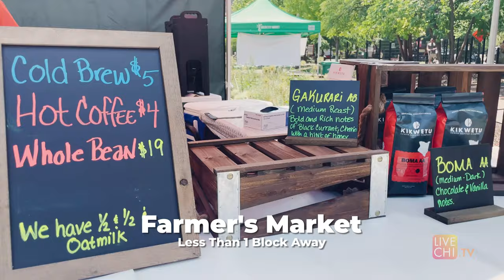The Biggest West Loop Apartment Development Has Arrived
Today we are exploring a West Loop apartment complex that has double the amenities and occupies one of the hottest locations: right between Mary Bartelme Park and Halsted.

Right next to Mariano's and restaurant row!

You must check this place out!

Let me help you find the perfect place!

I can provide pricing, availability and promotions!

Stephanie Spenner is a Licensed Real Estate Broker with Compass.

MB01XD4BCHGU6DH